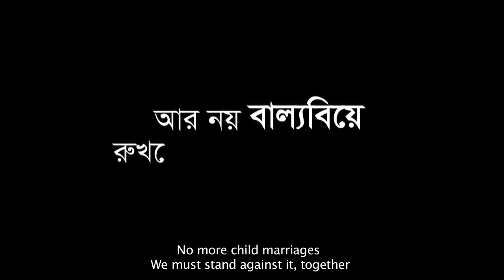EndChildMarriage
Children have big, bold dreams. But for 52% of girls in Bangladesh, these dreams are cut short when they are married off before turning 18.

Let girls reach their full potential. Let’s raise our voices to end child marriage everywhere.